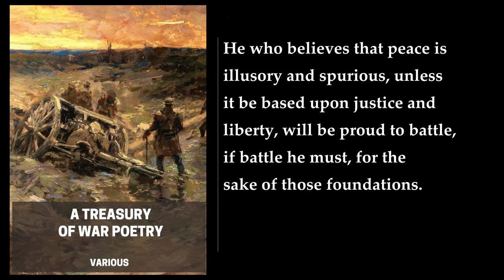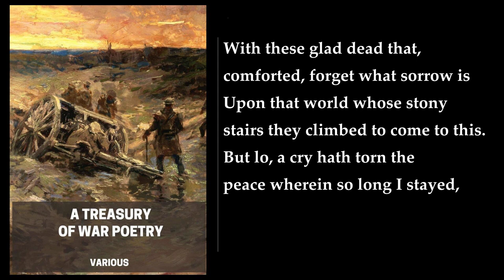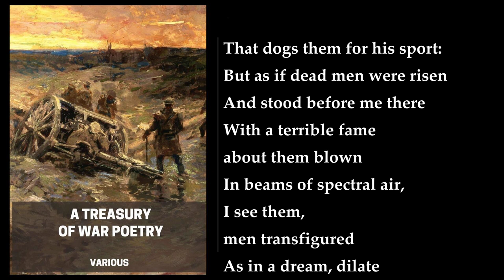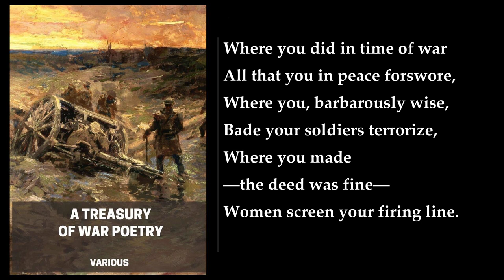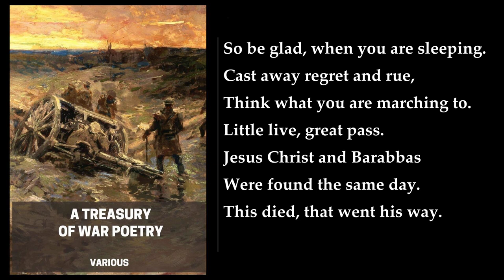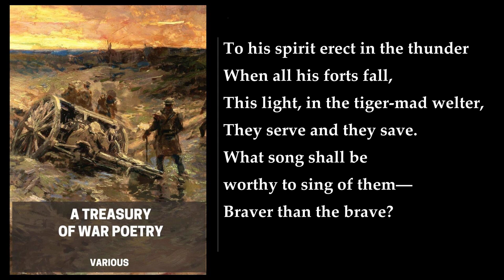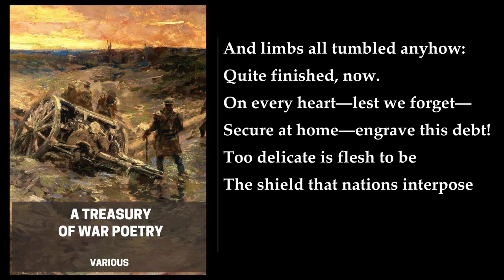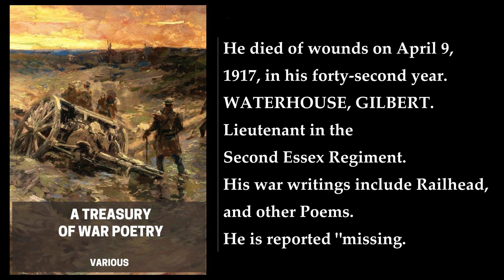A Treasury of War Poetry 🎧 By Various. FULL Audiobook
A Treasury of War Poetry is a collection of poems written by various poets during World War I. The book was edited by George Herbert Clarke and published in 1917. The poems in the book are written by poets from different countries, including Britain, America, Canada, Australia, Belgium, France, and Ireland. The book is divided into eight sections, each representing a different country. The poems in the book are written in different styles and cover a wide range of themes, including patriotism, courage, self-sacrifice, enterprise, and endurance.

The first section of the book, titled "England," contains poems by British poets. The poems in this section reflect the mood of the British people during the war. Some of the notable poems in this section include "The Vigil" by Sir Henry Newbolt, "England to Free Men" by John Galsworthy, and "For all we have and are" by Rudyard Kipling.

The second section of the book, titled "Scotland," contains poems by Scottish poets. The poems in this section reflect the mood of the Scottish people during the war. Some of the notable poems in this section include "Pipes in Arras" by Neil Munro and "Lochaber no More" by Neil Munro.

The third section of the book, titled "Ireland," contains poems by Irish poets. The poems in this section reflect the mood of the Irish people during the war. Some of the notable poems in this section include "Moira's Keening" by Norreys Jephson O'Conor and "A Song of the Irish Armies" by Lieutenant T. M. Kettle.

The fourth section of the book, titled "Canada," contains poems by Canadian poets. The poems in this section reflect the mood of the Canadian people during the war. Some of the notable poems in this section include "Langemarck" by Wilfred Campbell and "Canadians" by Will H. Ogilvie.

The fifth section of the book, titled "Australasia," contains poems by Australian and New Zealand poets. The poems in this section reflect the mood of the Australian and New Zealand people during the war. Some of the notable poems in this section include "Australia to England" by Archibald T. Strong and "Song of the Dardanelles" by Henry Lawson.

The sixth section of the book, titled "Belgium," contains poems by Belgian poets. The poems in this section reflect the mood of the Belgian people during the war. Some of the notable poems in this section include "To the Belgians" by Laurence Binyon and "The Wife of Flanders" by Gilbert Keith Chesterton.

The seventh section of the book, titled "France," contains poems by French poets. The poems in this section reflect the mood of the French people during the war. Some of the notable poems in this section include "France" by Cecil Chesterton and "Sedan" by Hilaire Belloc.

The eighth and final section of the book, titled "America," contains poems by American poets. The poems in this section reflect the mood of the American people during the war. Some of the notable poems in this section include "To the United States of America" by Robert Bridges and "Abraham Lincoln Walks at Midnight" by Vachel Lindsay.

In conclusion, A Treasury of War Poetry is a collection of poems that provides a glimpse into the mood of people from different countries during World War I. The poems in the book are written in different styles and cover a wide range of themes. The book is a valuable resource for anyone interested in the history of World War I and the role of poetry in wartime.
More: World War I, British poetry, American poetry
George Herbert Clarke, Poets, Patriotism
Courage, Self-sacrifice, Enterprise
Endurance, Lieutenant, Gray
Death, Soul, Militant

00:00:00 Introduction
00:09:26 1. ENGLAND. The Choice
00:10:39 "Liberty Enlightening The World"
00:12:15 To The United States Of America
00:13:10 Abraham Lincoln Walks At Midnight
00:15:10 The "William P. Frye"
00:18:10 2. ENGLAND AND AMERICA. England And America
00:19:06 To America
00:20:36 A Chant Of Love For England
00:22:28 At St. Paul's
00:23:25 Jimmy Doane
00:26:48 Princeton, May, 1917
00:29:44 3. ENGLAND. The Vigil
00:31:20 "For All We Have And Are"
00:33:03 England To Free Men
00:34:22 Pro Patria
00:36:11 Lines Written In Surrey, 1917
00:37:07 4. FRANCE. France
00:38:23 The Name Of France
00:39:55 Vive La France!
00:42:17 The Soul Of Jeanne D'arc
00:44:24 O Glorious France
00:48:14 To France
00:49:18 Place De La Concorde
00:51:43 To France
00:52:40 Qui Vive?
00:55:08 5. BELGIUM. To The Belgians
00:56:59 Belgium
00:57:28 To Belgium
00:58:20 To Belgium In Exile
00:59:28 The Wife Of Flanders
01:01:08 6. RUSSIA AND AMERICA. Russia—America
01:02:46 To Russia New And Free
01:05:16 7. ITALY. Italy In Arms
01:08:06 On The Italian Front, MCMXVI
01:09:05 8. AUSTRALIA. Australia To England
01:10:02 9. CANADA. Canada To England
01:10:59 Langemarck At Ypres
01:16:23 Canadians
01:17:29 10. LIÈGE. The Kaiser And Belgium
01:18:25 The Battle Of Liège
01:22:30 11. VERDUN. Men Of Verdun
01:24:28 Verdun
01:25:58 Guns Of Verdun
01:26:45